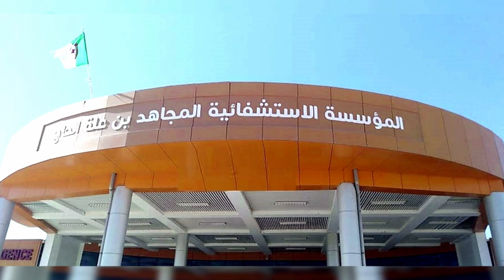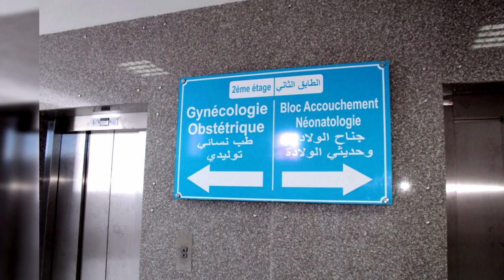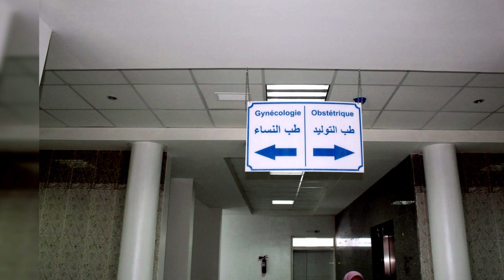👈هذا مستشفى عمي موسى بولاية غليزان☝الله الله علي المستشفيات في الخزائر👈NEW HOSPITAL IN RELIZANE